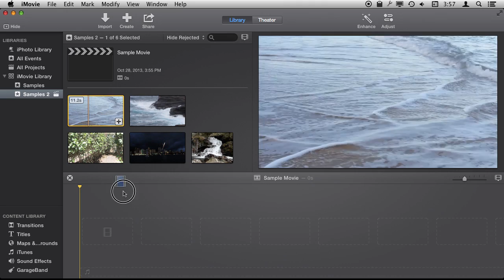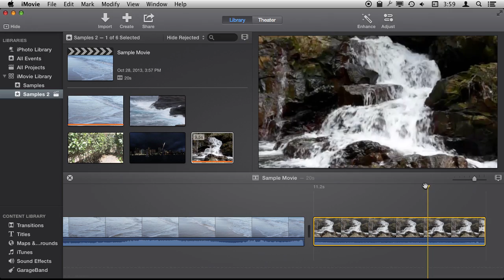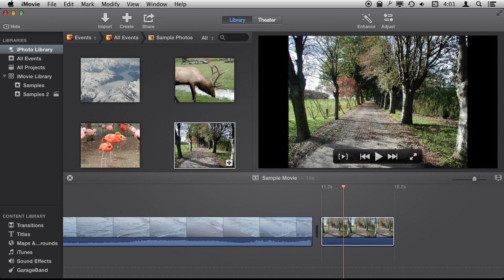iMovie Cropping (#939)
When you have a video or photo that does not fit into your iMovie video project exactly, you most crop it one way or another. You can decide to cut off portions of the image so it fills the frame, or you can show more of the image, but have black bars in the space not covered. You can adjust the cropping to best fit your needs.